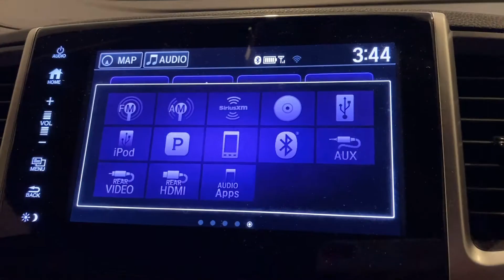Dropping Off My Husband At His Work | Morning Routine | Buhay sa Kansas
In this video, I will show you a short clip on my husband's workplace. Giving you an idea how he starts his day at work.